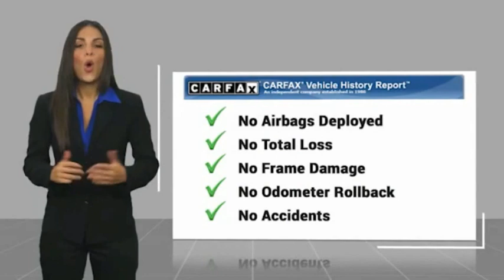2019 Alfa Romeo Giulia Bronx NY 20494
2019 Alfa Romeo Giulia Ti Sport

Victory Mitsubishi
4070 Boston Road

Welcome to Victory Mitsubishi! We offer a combined inventory of 700 cars new and luxury used vehicles. All Used vehicles come with a quality assurance inspection, our New Vehicles have an unprecedented 10-year 100k mile warranty we also have vehicles car for any want or purpose. Come into test drive this car for any want or purpose. Come in to test drive this Alfa Romeo Giulia Ti Sport today! Priced below KBB Fair Purchase Price! *.brClean CARFAX.br2019 Alfa Romeo Giulia Ti Sport Misano Blue Metallic 4D Sedan Save yourself Time and Money - Fill out a credit application online at victorymitsubishi.com and get pre-APPROVED! Financing available for all types of credit with low monthly payment that will fit you budget. Down Payment low as $599. Same day delivery. View our entire inventory by visiting our virtual showroom at victorymitsubishi.com - Only 2 blocks away from Exit 13 off I-95 or Minutes from exit 7 on the Hutchinson Parkway. While we make every effort to ensure the data listed here is correct, there may be instances where the pricing, options or vehicle features may be listed incorrectly. Dealer cannot be held liable for data that is listed incorrectly. Visit Victory Mitsubishi online at victorymitsubishi.com to see more pictures of this vehicle or call us at today to schedule your test drive. please refer to dealers website for exact pricing and for any incentives that we may apply! Our address is 4070 Boston Road, Bronx, NY 10475.br*